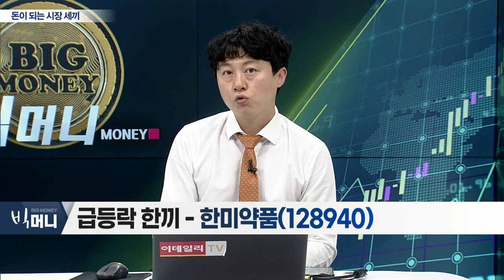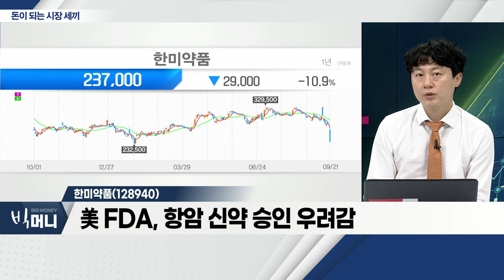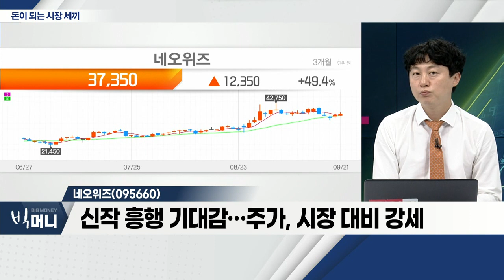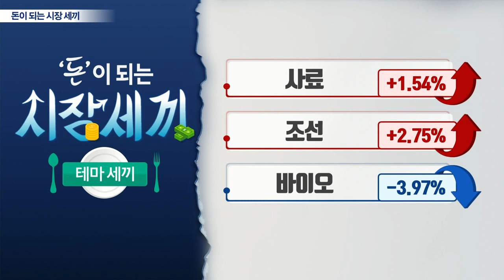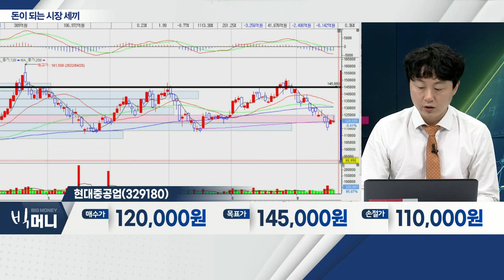한미약품(128940), 네오위즈(095660), 현대중공업(329180)_시장 세끼 (20220921)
- 美 FDA, 항암 신약 승인 우려감
- 반응 지속 기간 부족ㆍ낮은 효능
- 中 시장 진출 등 실적 개선 기대

- 신작 흥행 기대감… 주가, 시장 대비 강세
- 기존 탑라인 매출 견조
- 6개월 예상 판매량, 추정치 상향

현대중공업(329180)... 조선
- 3분기 흑자전환 기대감
- 건조량 증가ㆍ선가 상승
- 올해 누적 수주, 88억 달러 수준